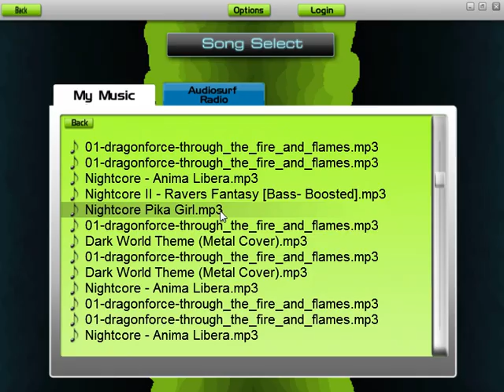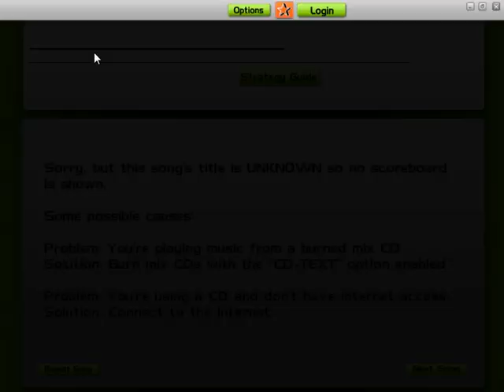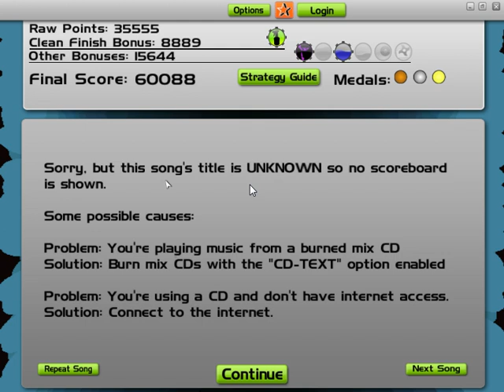Audio Surf - Dark World (Metal Cover)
song: Dark World (Metal Cover)
by: Unknown

This is my 4th song of me playing audio surf
Ninja Mono (Iron Mode)